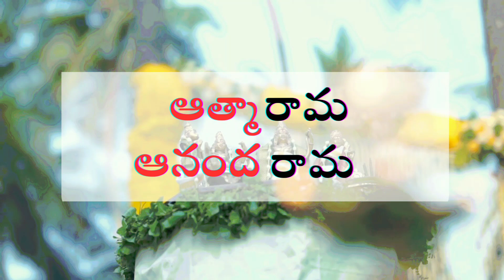ఆత్మా రామ - ఆనంద రామ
సరైన పద్ధతిలో విలువలతో జీవించడాన్ని ధర్మం అంటారు. ధర్మ మార్గాన్ని అనుసరించడం వల్ల  మోక్షం సిద్ధిస్తుంది.   ప్రతి మనిషి ఆచరించవల్సిన ప్రధానమైన ధర్మం, తమలోని అంతర్గత శక్తిని మేల్కొపడం.  ఈ అంతర్గత శక్తియే అంతర్ చైతన్యంగా భాసిస్తుంది. ఈ కాంతి ఆత్మ యొక్క కాంతి. మనలోని ఈ ప్రత్యేక కాంతి శాశ్వతమైనది. ఈ వెలుగునే రామ అని అంటారు.  విశ్వగురువులు శ్రీ శ్రీ శ్రీ ఆత్మానందమయి అమ్మగారు, సుషుమ్న క్రియా యోగ సాధనతో ఆత్మా రాముణ్ణి దర్శించుకోగలిగే మార్గాన్ని ఈ ప్రత్యేక కార్యక్రమంలో వివరిస్తారు.

Sushumna Kriya Yoga is a modernized technique which is adapted and designed for current times from very ancient and powerful Kriya Yoga that provides Holistic health, which includes Physical health, Mental health, Emotional health and Spiritual well-being.